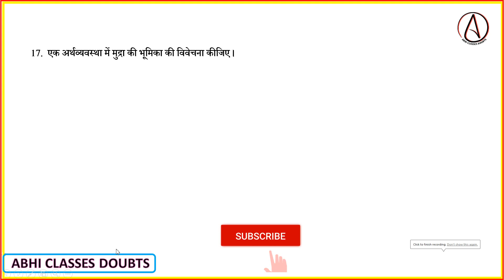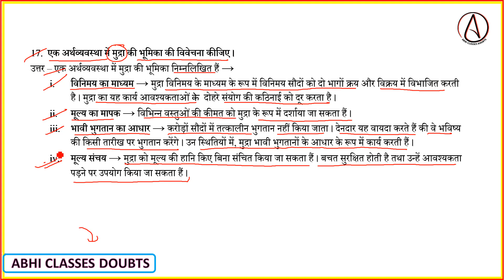एक अर्थव्यवस्था में मुद्रा की भूमिका की विवेचना कीजिए || Ek arthwyawastha me mudra ki bhumika